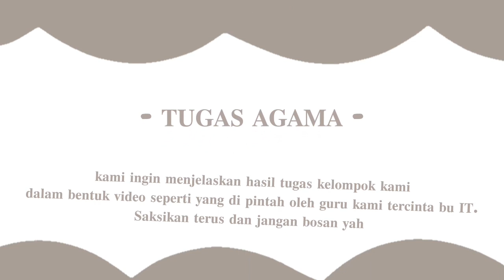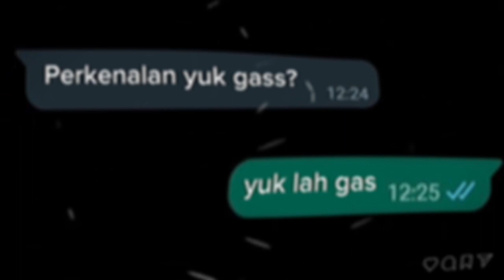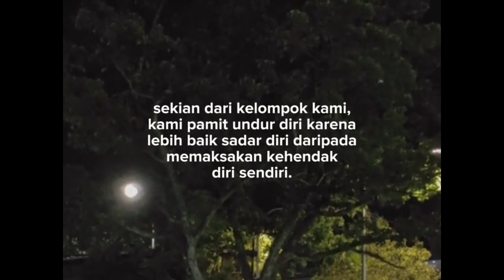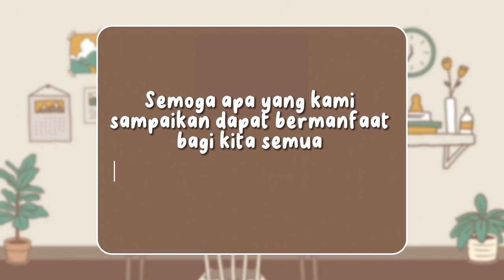𝐭𝐮𝐠𝐚𝐬 𝐯𝐢𝐝𝐞𝐨 𝐚𝐠𝐚𝐦𝐚 𝐤𝐞𝐥𝐨𝐦𝐩𝐨𝐤 𝐀𝐌𝐀 ( 𝐀𝐛𝐞𝐥, 𝐌𝐚𝐫𝐠𝐚𝐫𝐞𝐭𝐡𝐚, 𝐀𝐥𝐢𝐧𝐞) 𝐛𝐲: 𝐛𝐮 𝐈𝐓